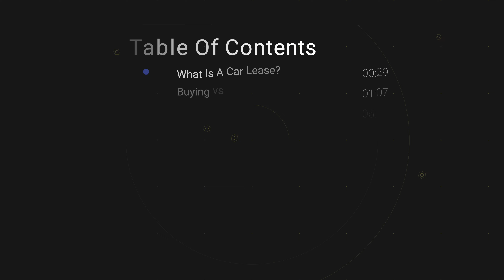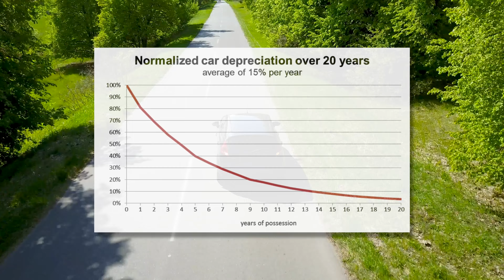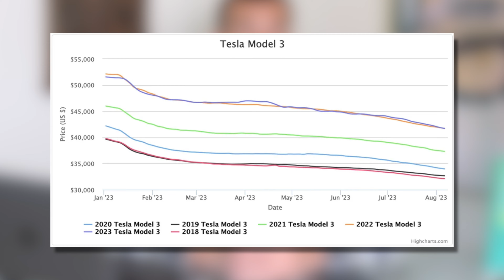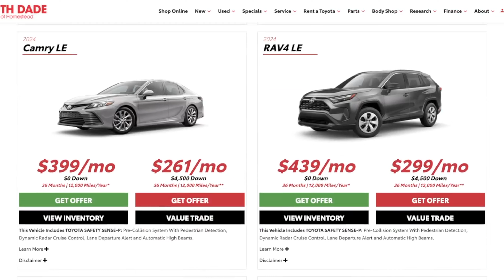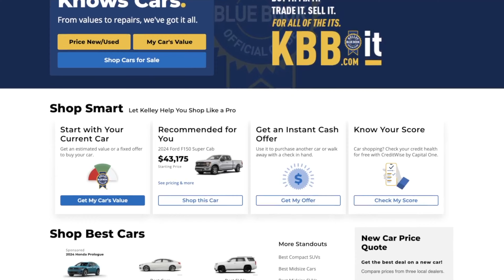How To Lease A Car In 2025 (Step By Step)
Here's what you need to know about leasing a car for beginners.

00:00:00 Introduction
00:01:07 What Is A Car Lease?
00:05:18 Buying vs Leasing 101
00:05:58 Leasing An Electric Vehicle (EV)
00:06:52 $0 Down Lease Explained
00:08:40 Best Vehicles To Lease
00:10:34 How To Negotiate
00:11:39 Gap Insurance Explained

Grab your .Online Domain for just $0.99 using the code "RYAN" on checkout
(.Online is the Official Domain Sponsor of the Ryan Scribner YouTube Channel) ¿Hablas Español? Mira mis videos en español a continuación.